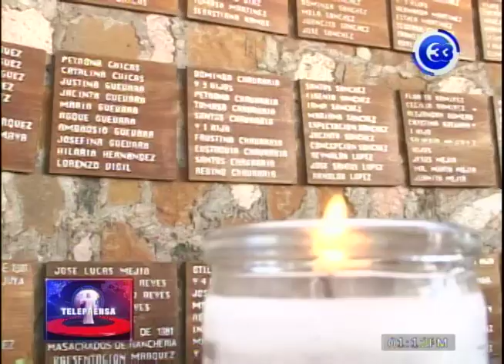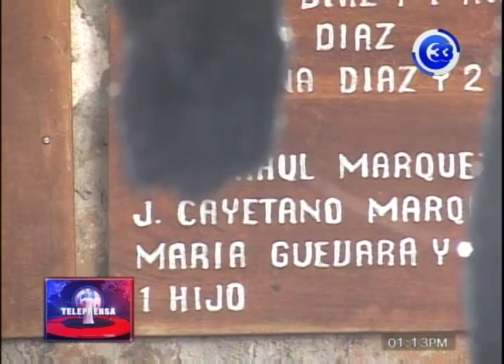Corte IDH celebra audiencias en El Salvador